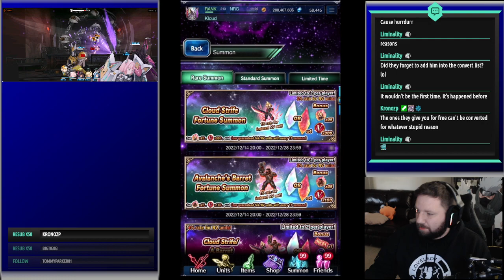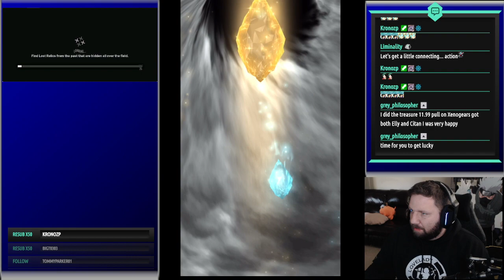[FFBE] NV Cloud Strife Summons!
Anotha one, anther pull session for the main man himself!